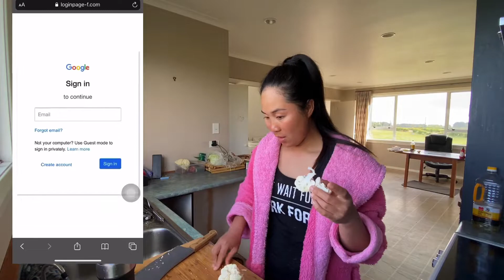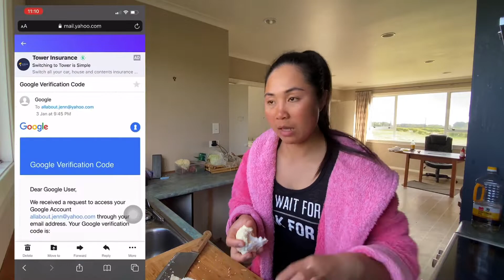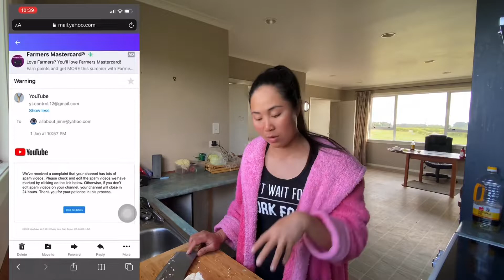MUNTIK MA HACK ANG YT KO || KETOGENIC FOOD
MARAMING SALAMAT SA MGA SUMUSUPORTA. GODBLESS YOU ALL!